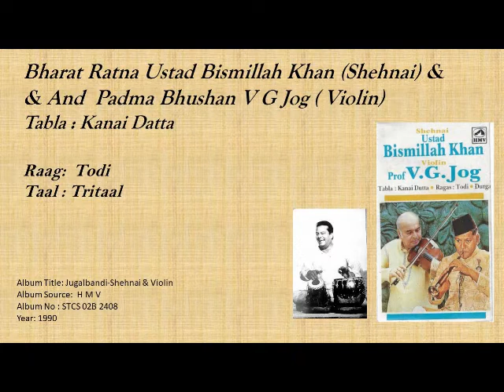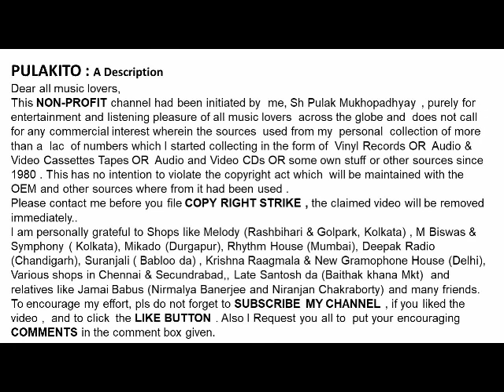Raag-Todi- Ustad Bismillah Khan (Shehnai) & Pandit V G Jog ( Violin) Tabla : Kanai Datta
Bharat Ratna Ustad Bismillah Khan (Shehnai) &
Padma  Pandit V G Jog ( Violin)
Tabla : Kanai Datta

Raag:  Todi
Taal : Tritaal

Help Please.